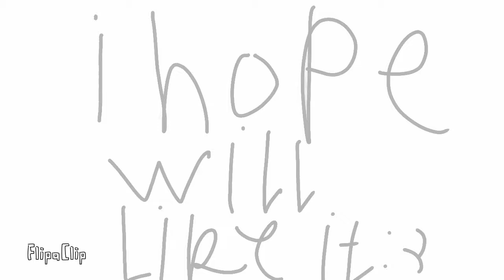Fnaf be happy about it